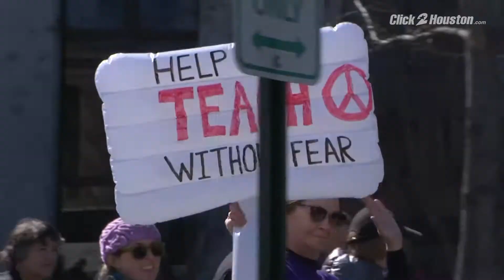Houston Newsmakers Extra: Rev. William Lawson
REV LAWSON PKG FOR WEB